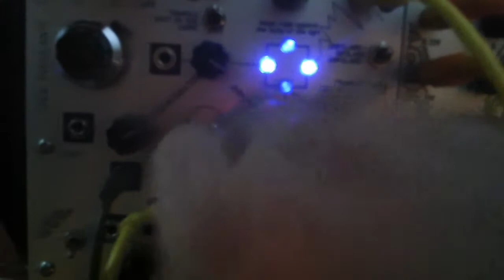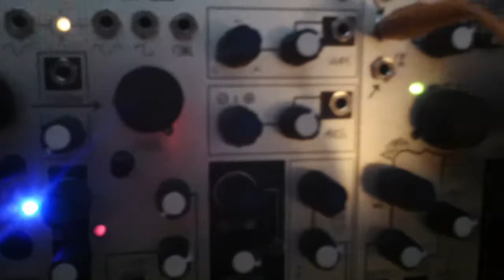Transmission VCO screams